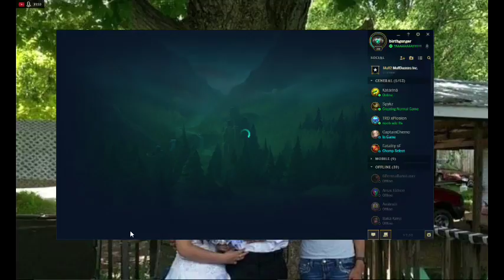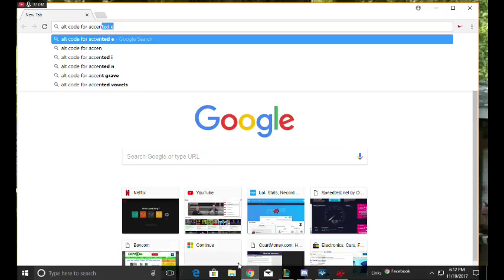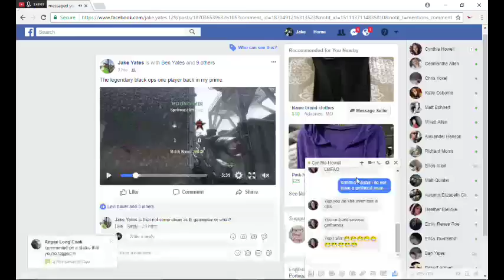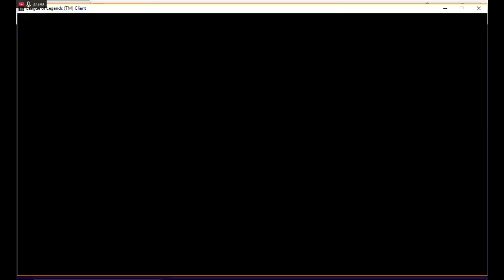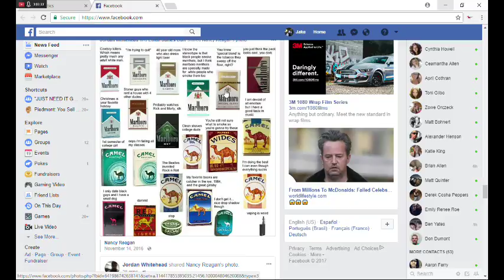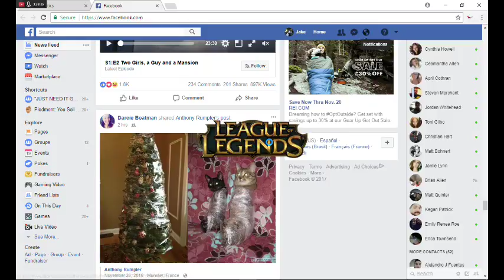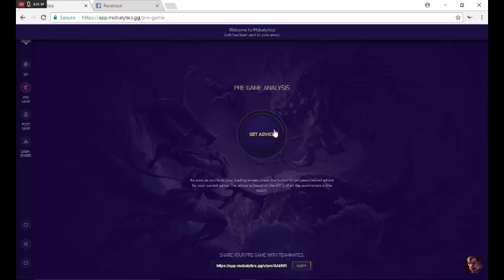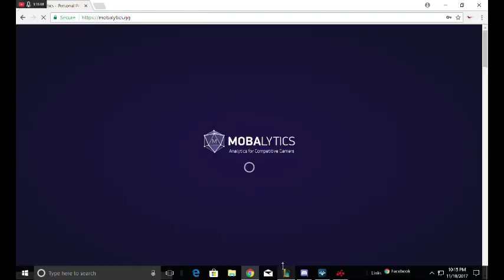jake allen Live Stream